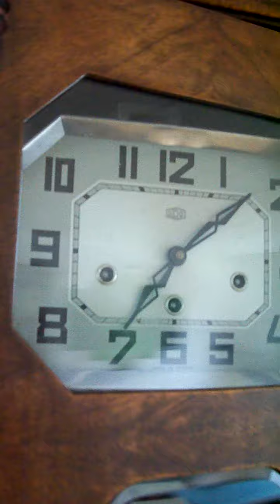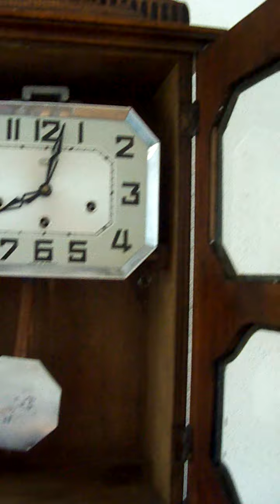French Odo 30 Westminster chime wall clock